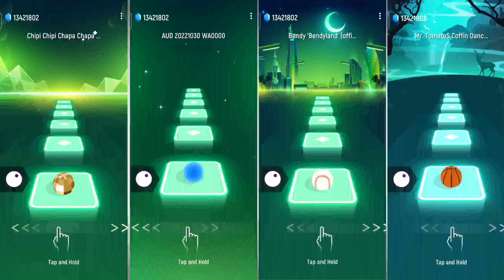Chipi chipi chapa chapa - Sugarcrush - Bendyland - Tomato Song Tileshopedmrush Gameplay